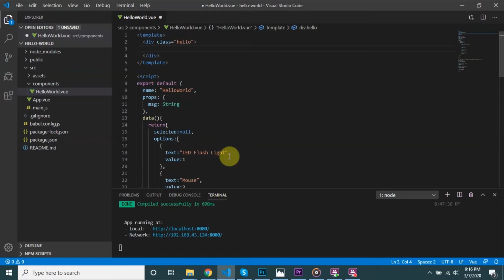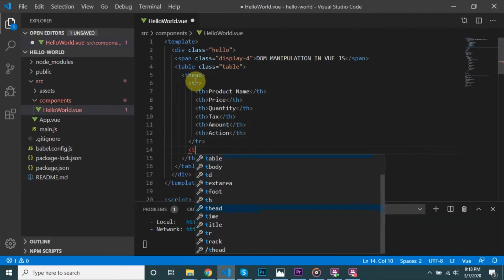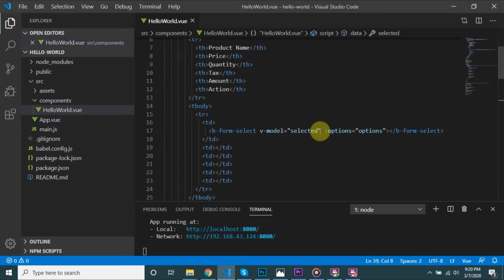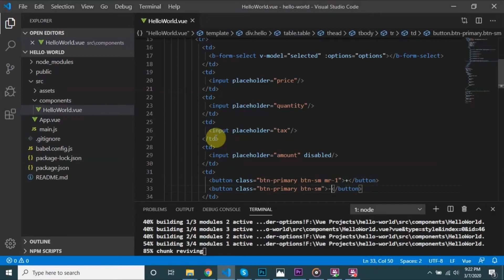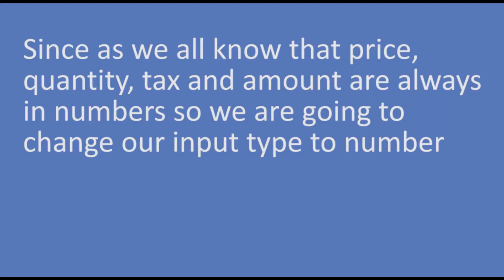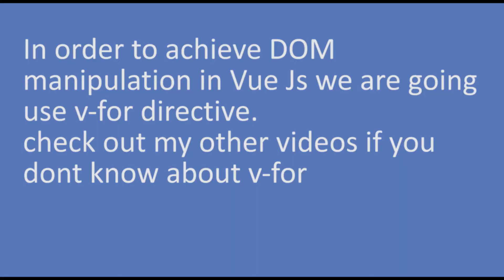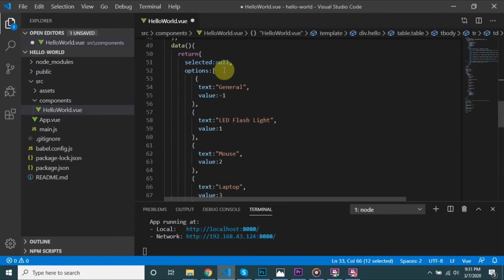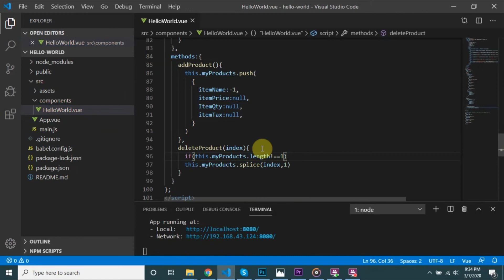DOM Manipulation explained in Vue Js | Tutorial#1 | VueJs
DOM stands for ( document object model ) . DOM allow us to change HTML. We can add HTML node. We can change CSS
In this tutorial DOM manipulation explained and i hope you will enjoy this vid.